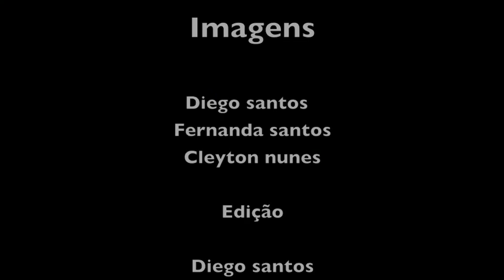Diego Santos Indonésia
Atleta Diego Santos desbrava as ondas da Indonésia